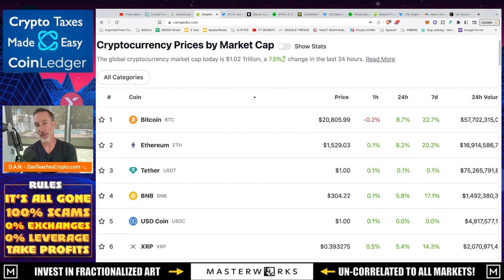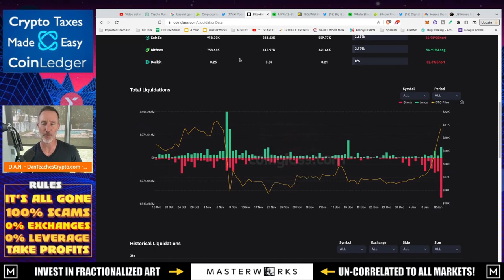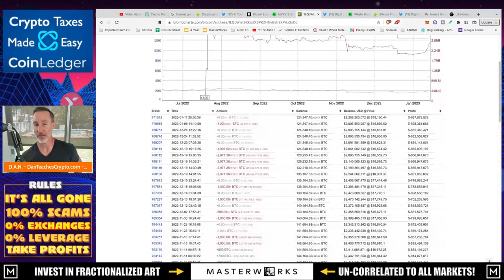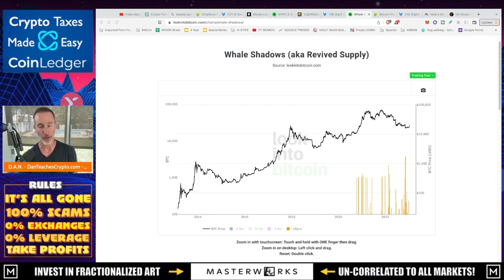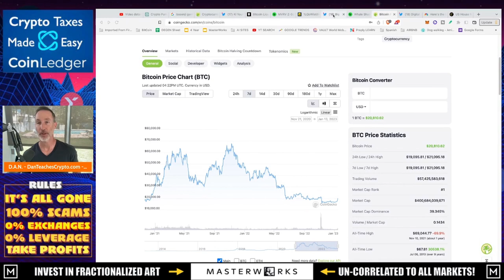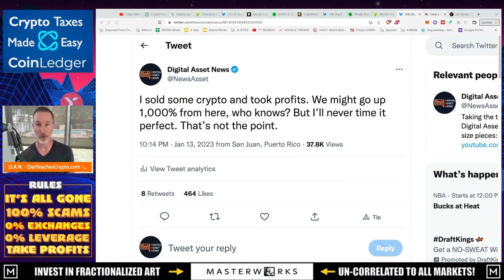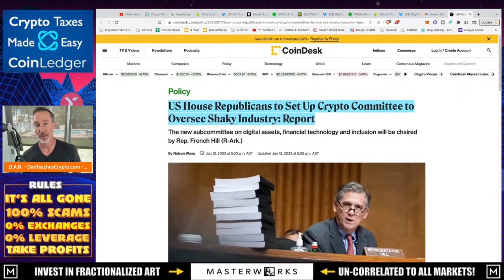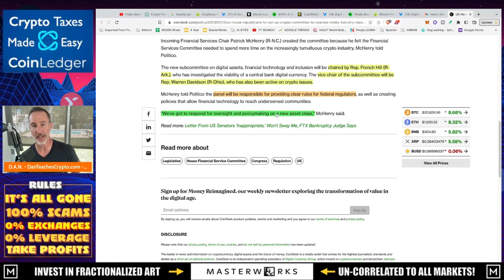UNLOCKING PROFIT POTENTIAL: INSIDE LATEST CRYPTO PUMP & AVOIDING BULL TRAPS.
This recent crypto pump has some legs but how long can it last? Answer: as long as it wants. HOWEVER, there are things to consider...

●▬▬▬▬▬▬CELSIUS/VOYAGER TIMELINE▬▬▬▬▬▬▬●

●▬▬▬▬▬▬CRYPTO ESSENTIALS▬▬▬▬▬▬▬●

●▬▬▬▬▬▬▬▬FOLLOW D.A.N.▬▬▬▬▬▬▬▬▬▬●

●▬▬▬▬▬▬▬▬STRATEGIES▬▬▬▬▬▬▬▬▬●

●▬▬▬▬▬RECOMMENDATIONS▬▬▬▬▬●